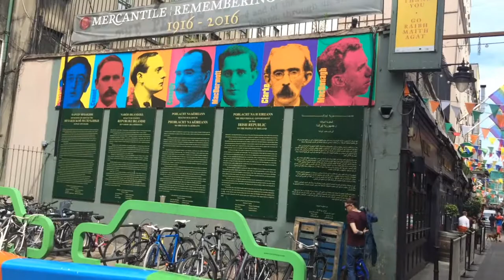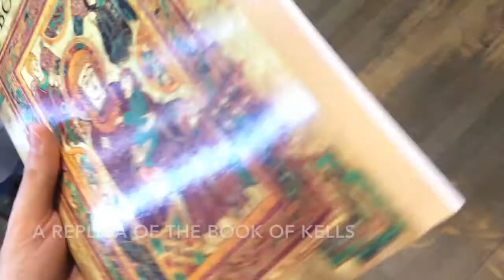Persian Vlog | Trinity College Library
This is my first day in Dublin, Ireland. The pick was the Trinity College Library, probably the most amazing library in the world.

ولاگ و یوتوب فارسی در مورد مسافرت ، زندگی ، کار ، تفریح !
I vlog here in Farsi about my life, travel, work, food, etc...